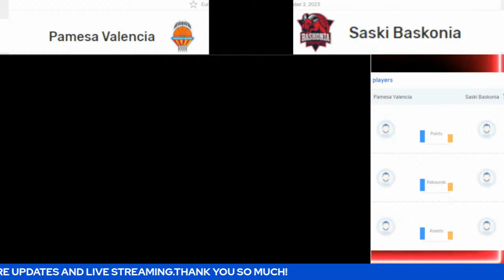Live: Valencia Basket Vs Saski Baskonia | EuroLeague | Live Scoreboard | Play By Play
Valencia Basket @ Saski Baskonia | EuroLeague | Live Scoreboard | Play by Play | Bhordz TV

Arena: Pavello Municipal Font de Sant Lluis

Today

valencia basket,anadolu efes istanbul,european basketball,basketball,
kyle alexander,arizona state,bryant dunston,jaime pradilla,
vasilije micic,alabama,indiana,nebraska,tenneesse,cincinnati,
turkish airlines euroleague,tibor pleiss,elijah bryant,regular season,grecee,league,kansas,arizona,arkansas,kentucky,
iowastate,penn state,jared harper,klemen prepelic,jonah radebaugh,
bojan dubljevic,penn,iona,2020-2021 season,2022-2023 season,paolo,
texas,jared,sports,

euroleague basketball,baskonia,best basketball,
baloncesto,sedekerskis,best basketball highlights,top basketball,
video baloncesto,basketball,top basketball highlights,
basketball highlights,marinkovic,markus howard,best highlights,
gasteiz,raieste,world championship,euroleague,liga endesa,
enoch,kotsar,world cup highlights,kosarka,thompson,giedraitis,
top highlights,acb,dunk,spain,hommes,kurucs,vitoria,eurocup,
costello,world cup,peñarroya,usa,